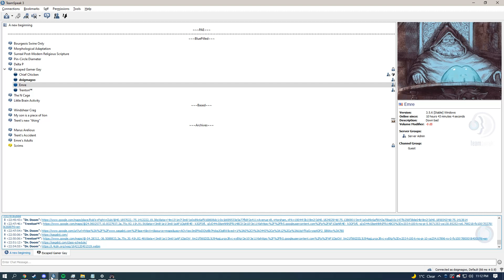jello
inhale jello